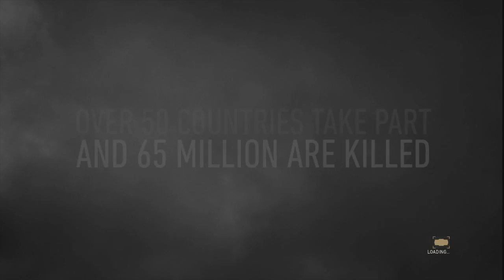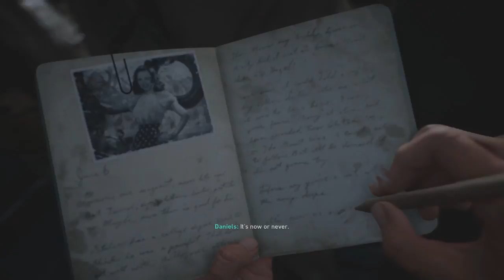Call of Duty WW2 gameplay part 1 (D-Day)